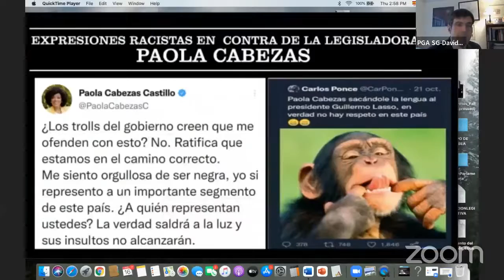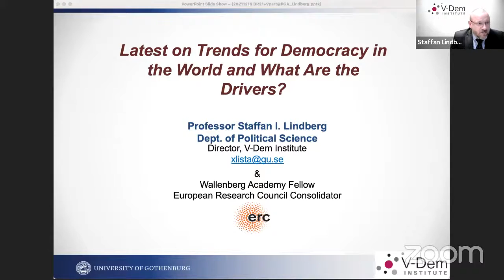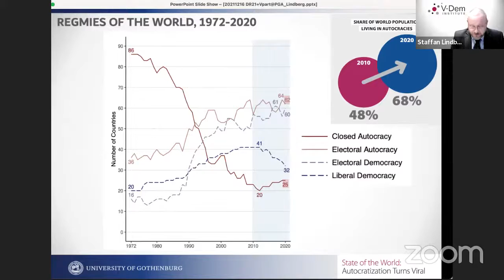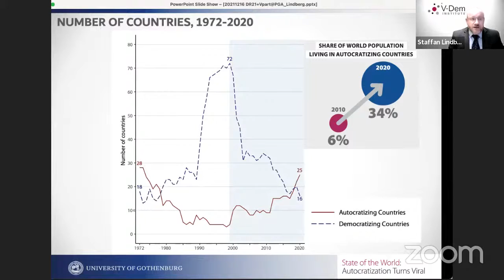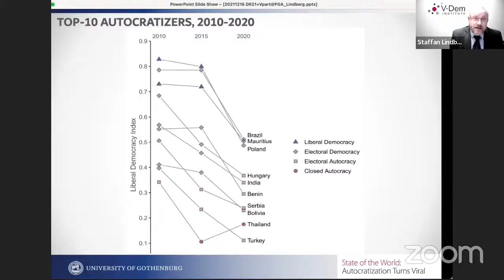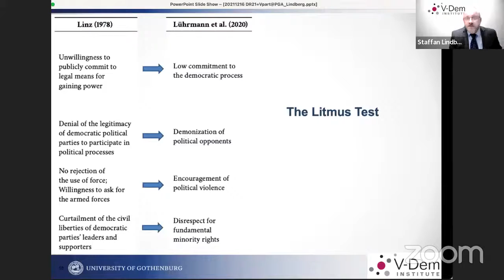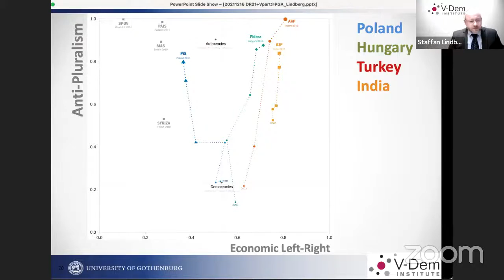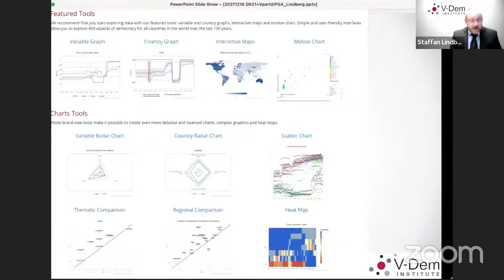PGA 2021 Annual Forum Day 1